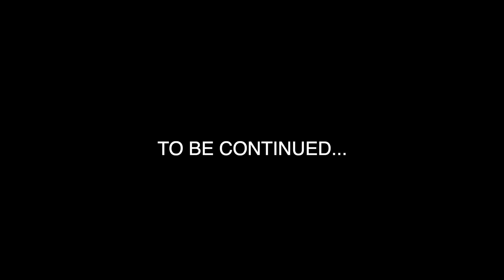Scegliere il cane giusto: stavamo per prendere quello sbagliato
Accettiamo donazioni, bonifici, regali e qualsiasi cosa materialistica.

Per collaborazioni, scrivete a mikeandmashachannel (at) gmail.com

Titolo del video: Scegliere il cane giusto: stavamo per prendere quello sbagliato